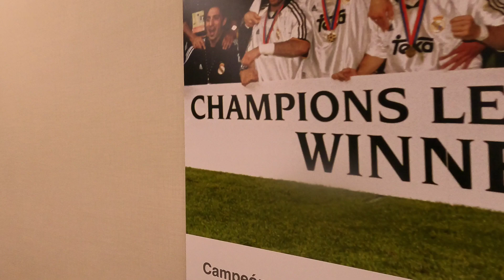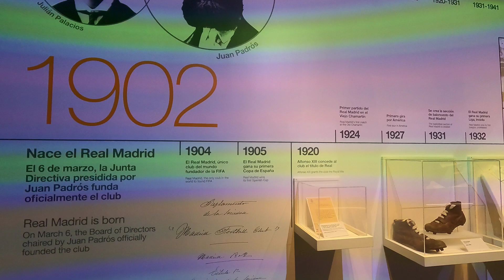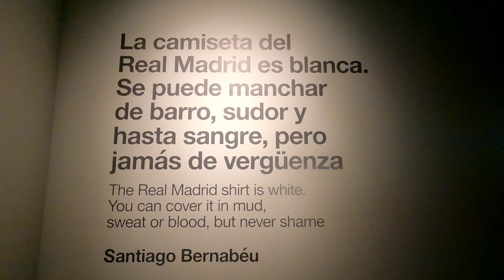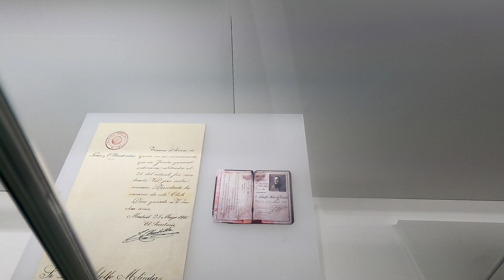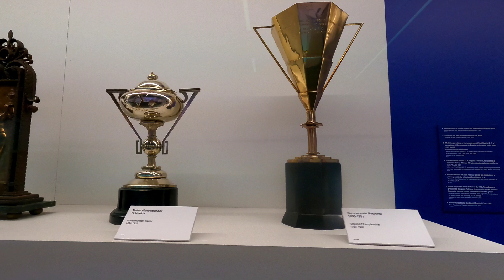REAL MADRID STADIUM 🏟